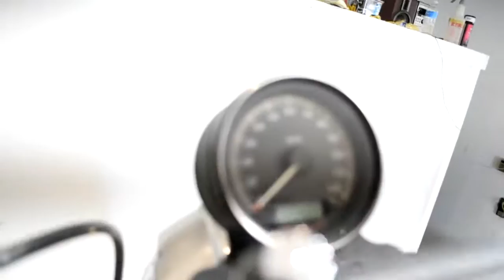2007 Harley-Davidson Sportster 883 | Used motorcycle for sale at Monster Powersports, Wauconda, IL